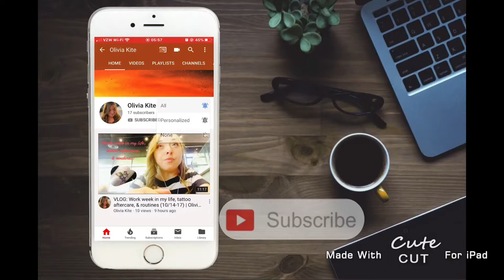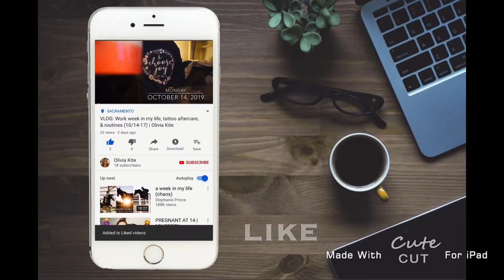New Years Eve 2019! | Olivia Kite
Had a fabulously fun night with family and friends on New Years Eve! Brilliant dinner, lots of laughs, and a wonderful party with friends and family!

Makeup:
MAC  Prep & Prime Fix+ Mini Cucumber

"Hark The Herald Angels Sing" Audionautix

Equipment:
-Olloclip Lens
-iMovie
-Sony Alpha a5100
-iPhone 11